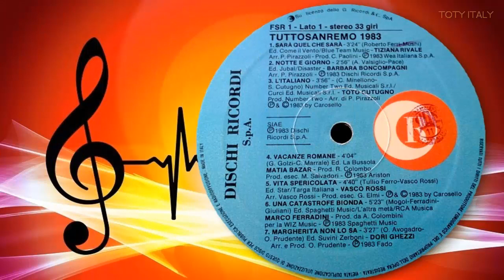DORI GHEZZI - Margherita non lo sa